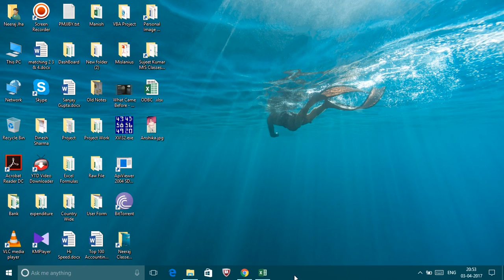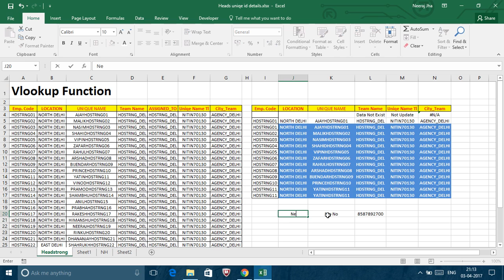Advance Vlookup Function On ExcelSanyasi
Vlookup Function.

VLOOKUP is an Excel function to lookup and retrieve data from a specific column in table.

Please wait for my next videos i will show you how to use  wildcards (* ?) for partial matches.